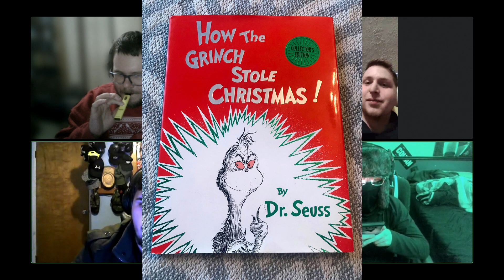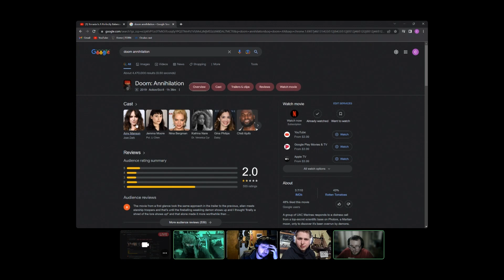DILF Squad: #2 - The Kanye Who Stole Christmas Featuring The Grinch and Alex Jones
Episode 2 of whatever this nonsense is. This time we read a Kanye Fan Fiction and we talk about various other things including Alex Jones, The Grinch, Christmas, and more.